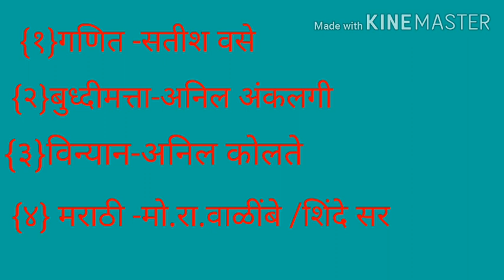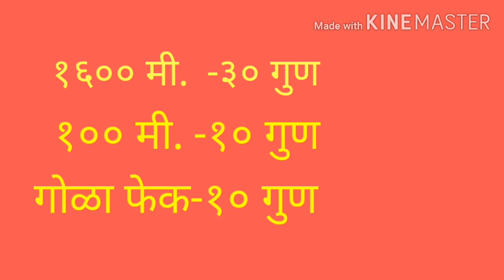Police bharti examinations date update 2020/police bharti pustak/police bharti constables new update